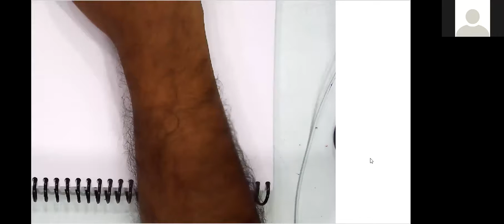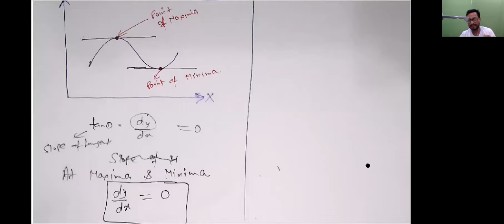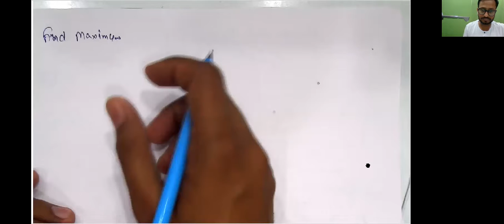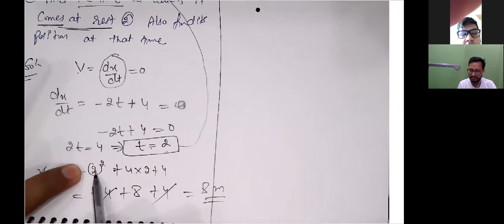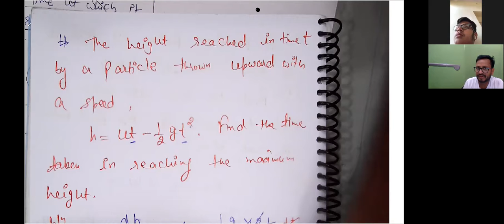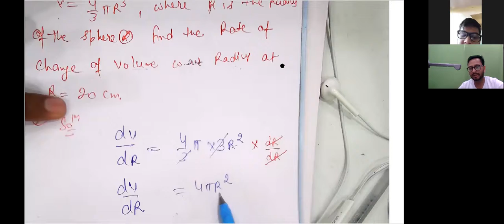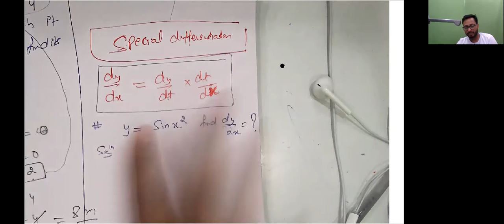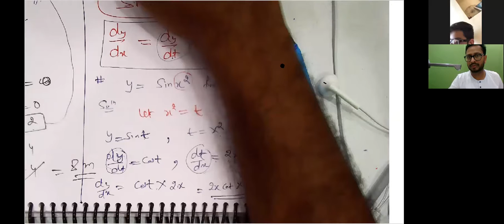Physics Mathematical tool differentiation L3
DK INSTITUTE FOR IIT-JEE/ NEET/ NDA/ CLAT/ NTSE/ OLYMPIAD